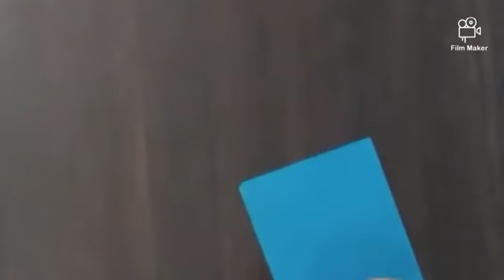easy greeting card (make at home).